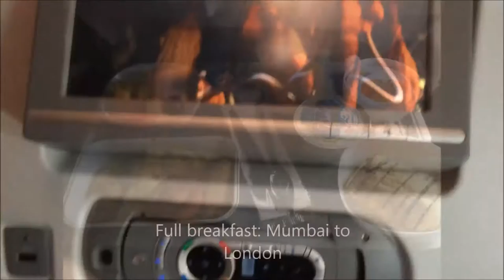The Aircraft King Trailer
For those that don't know much about my channel, here a decent length 8 minute preview. Background music is Etihad Airways' ex-boarding music. Now they have a new one.